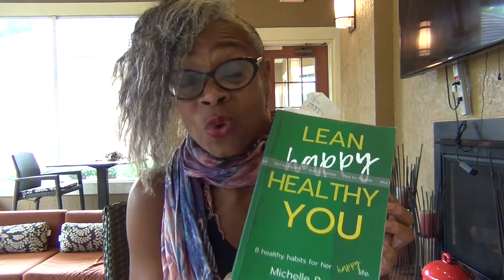MICHELLE BERNARD | Don't let your mind negotiate your workouts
MICHELLE BERNARD, Wellness AUTHOR | EDUCATOR | ARTIST

My Books:
Paper Coach, a wellness journal & log
WHATEVER | A JOURNAL FOR THE STUFF I THINK, for tweens & teens
BEYOND WORDS--FINDING FULFILLMENT BETWEEN THE LINES
LEAN HAPPY HEALTHY YOU--8 Healthy Habits for Her Happy Life

J.A.M. Sessions (Journal | Art | Movement )
WiLD Journaling, Intentional Creativity, & Movement Workshops

INTERIORS, 4-song EP | high-vibe, electrifying tunes for liberation & meditation